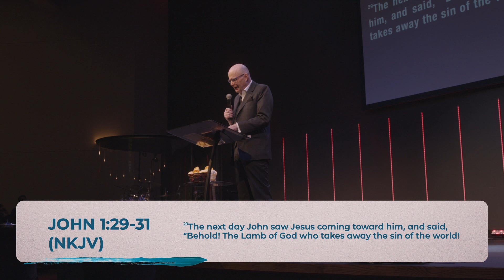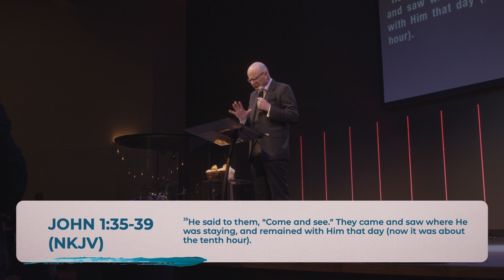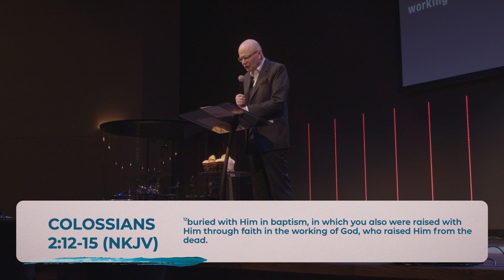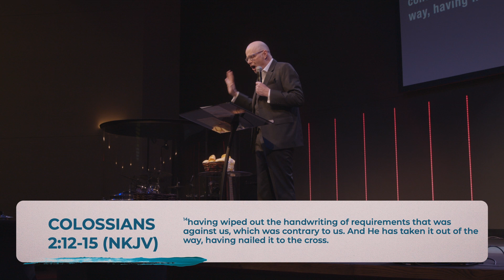Good Friday - Dr. James Littles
Welcome to The Life Church Online! We’re so excited to worship with you today. If this is your first time joining us, WELCOME! for some next steps.

so we can pray for you.

or by texting your giving amount to 84321. Because of your generosity we are able to bless so many near and far.